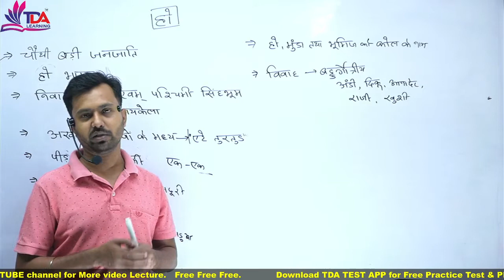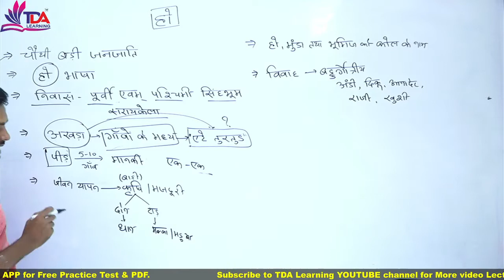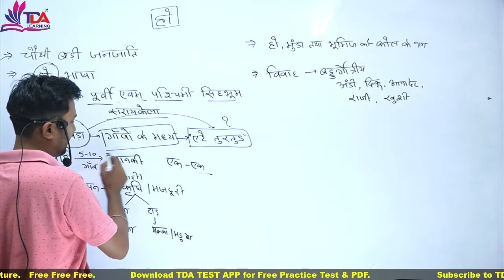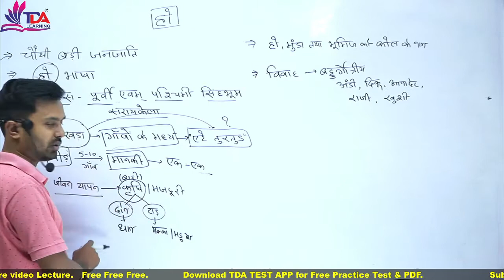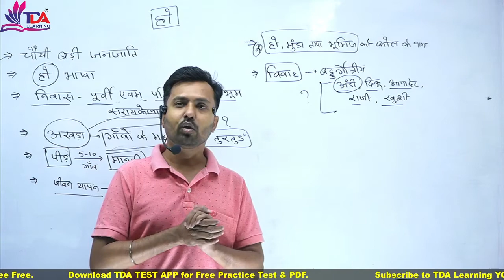झारखण्ड के आदिवासी (हो जनजाति ) | JPSC 2021 | Jharkhand History | Ho Janjati | Ho Tribes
झारखण्ड आन्दोलन - झारखण्ड के आदिवासी (हो जनजाति ) | JPSC 2021 | Jharkhand History | Ho Janjati | Ho Tribes | Jharkhand ka Itihas